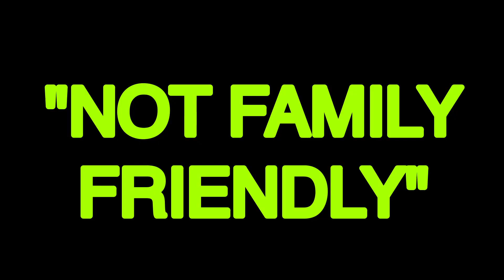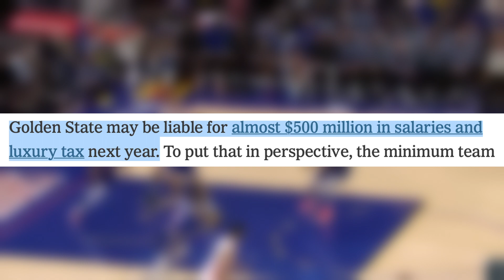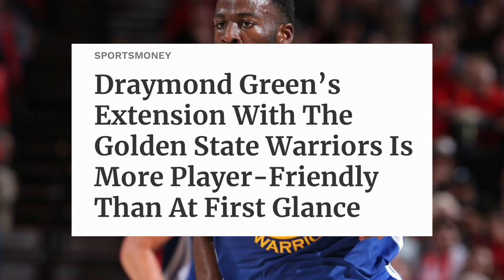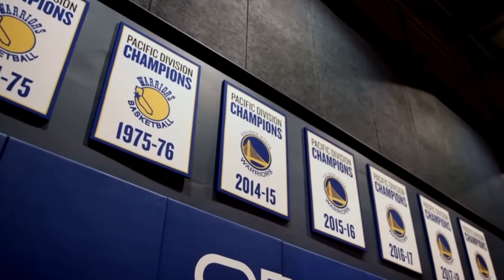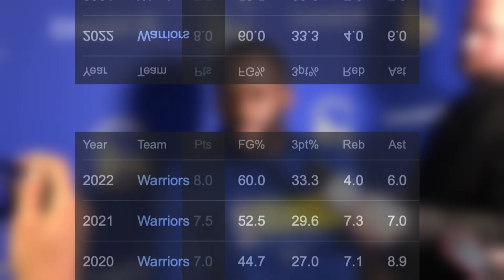Draymond Green Just Fumbled Soo Hard